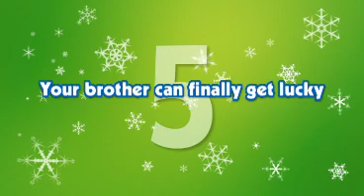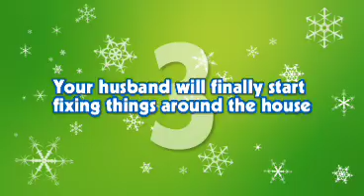The Sims 3 - holiday trailer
Uppladdad av - din dagliga dos tv- och datorspel.